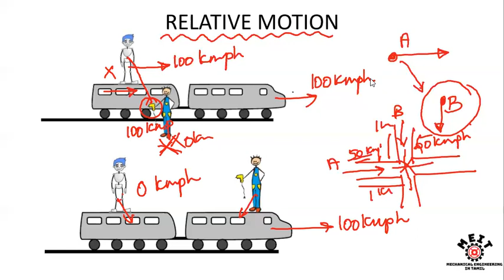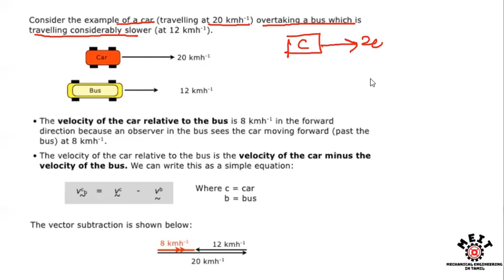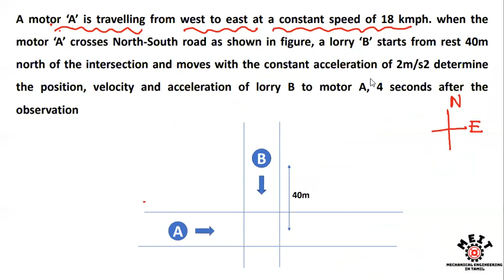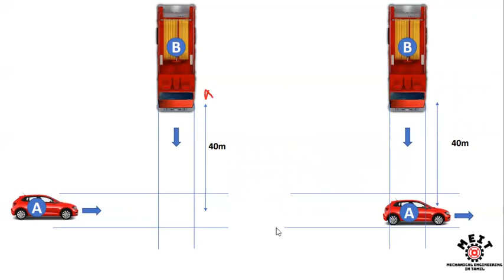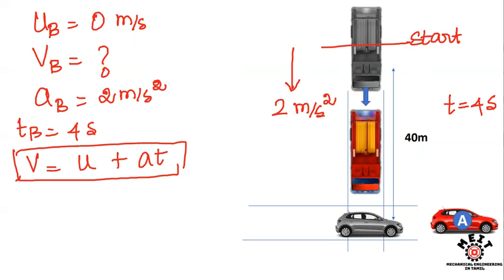Relative Motion Problem | Kinematics of Particle | Rectilinear | Engineering Mechanics | GATE |Tamil